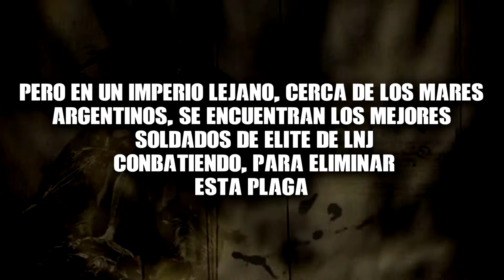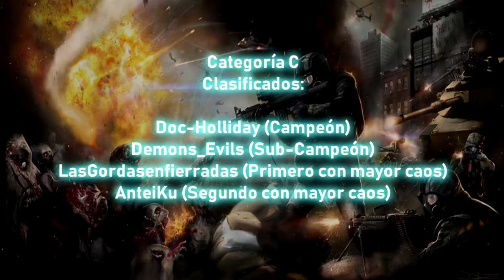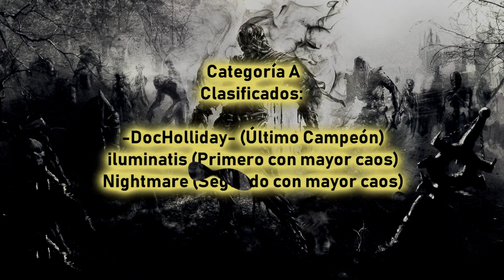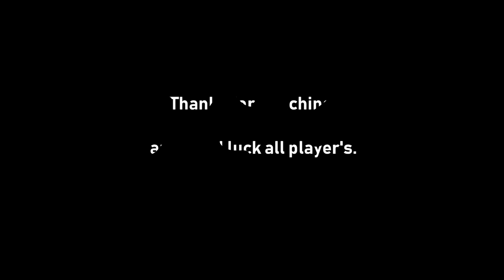[Temp. 2018 Clan War] Guerreros Romanos [Mes Junio] LNJ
By: Hawk Eyes

Zombie Carnage Nightmare 2018